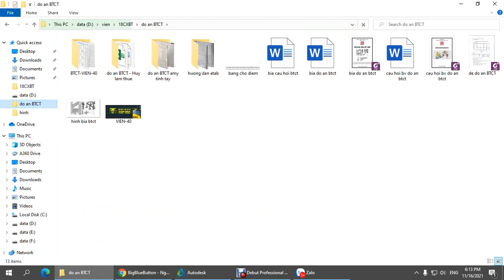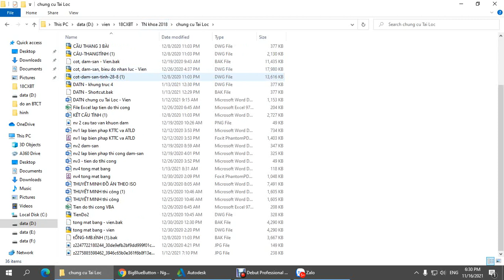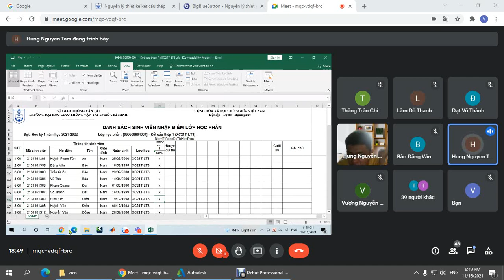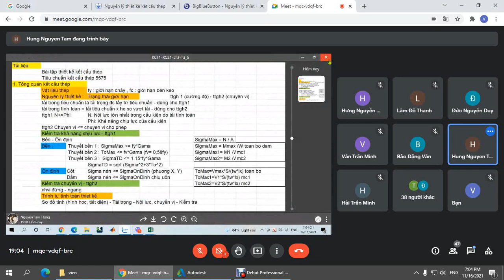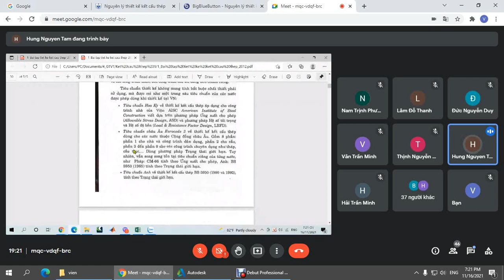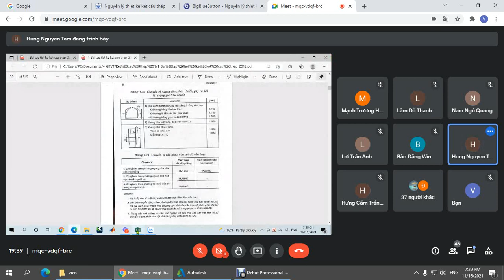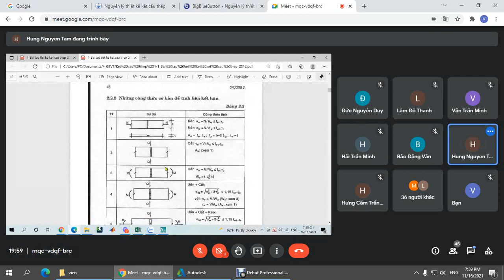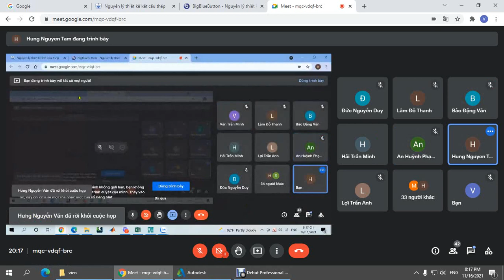kết cấu thép 1 - buổi 1 (16/11/2021) - Chương 1: Cơ sở thiết kế kết cấu thép